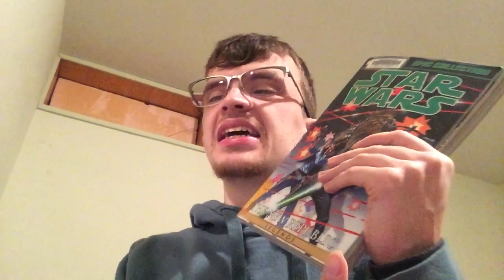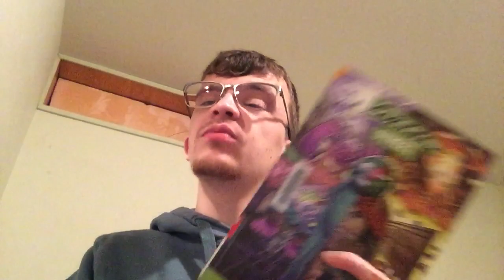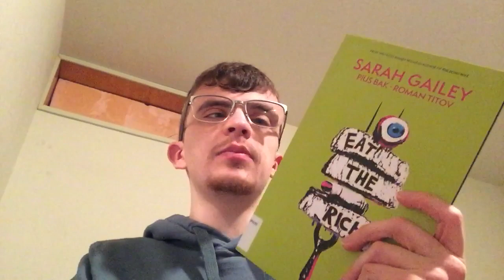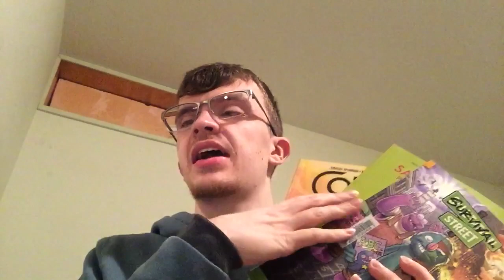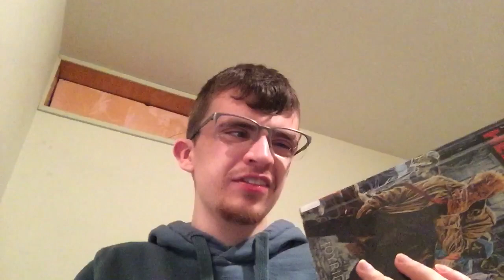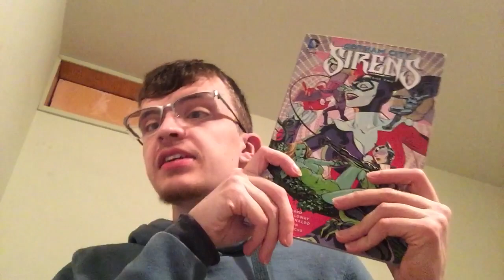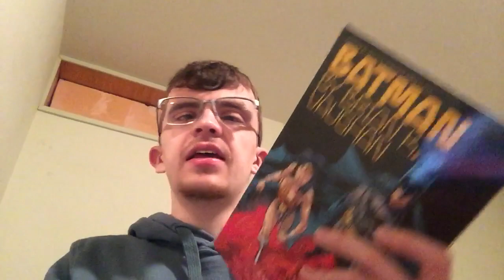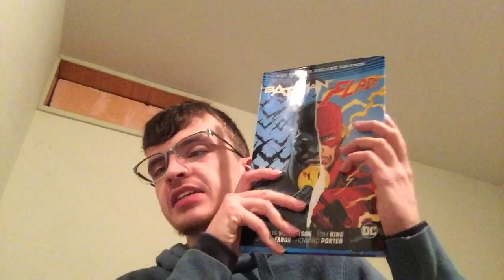and now the rest